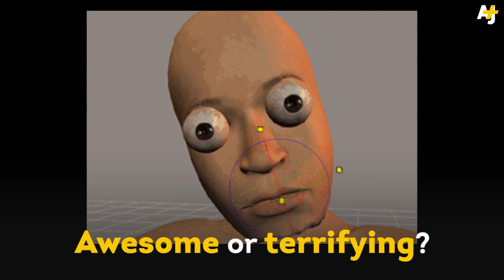You Can Make A 3D Talking Version Of People's Faces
3D talking version of Barack Obama? It’s possible for machine-learning algorithms to capture the “persona” and create digital models of well-photographed people (mostly celebrities in this case) from numerous images and videos available online.